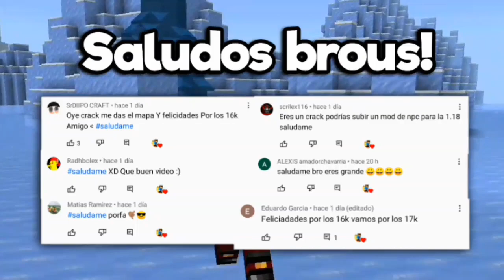😱TOP 3 MAPAS DE PARKOUR PARA MINECRAFT PE 1.18.10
Hola amigos!? Cómo están!?? Espero y este muy bien! El día de hoy les traigo un increíble top de mapas de Parkour para minecraft pe 1.18 y espero que les guste^^

🚨 RECUERDA! que si eres nuevo o nueva por aquí te invito a que te suscríbas para que no te pierdas de ninguno u otro video que suba aparte de que obtendrás beneficios como mods shaders texturas y todo para tu MINECRAFT PE/BEDROCK 🔥

▶ GAMERTAG: SantiagoG289

❤️VIDEOS RECOMENDADOS❤️

Y pues nada amigos espero les guste estos mapas!